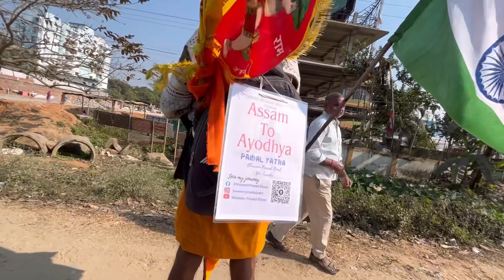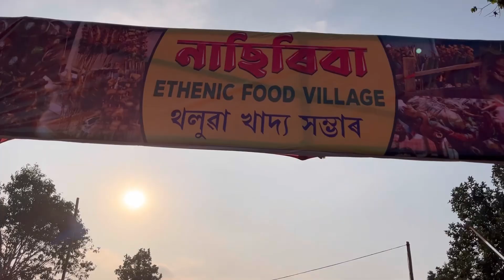চানডুবি মেলাত গেলাৰ সোৱাদ🤣🔥||লগত কোনো😱🔥||bhanima kalita ❤️